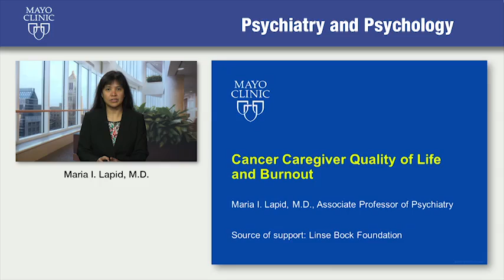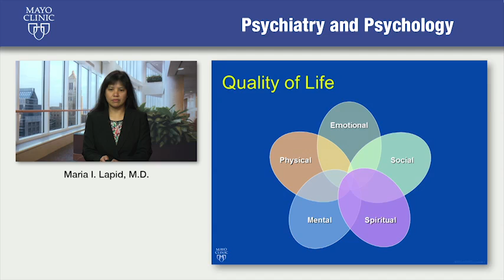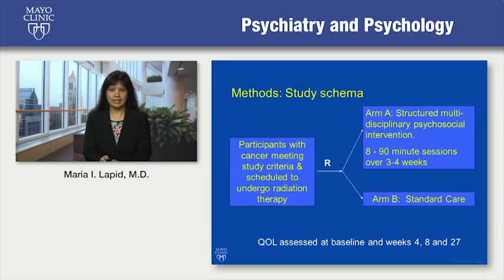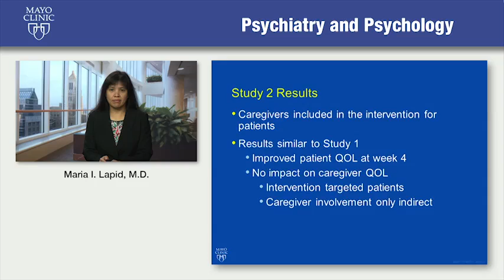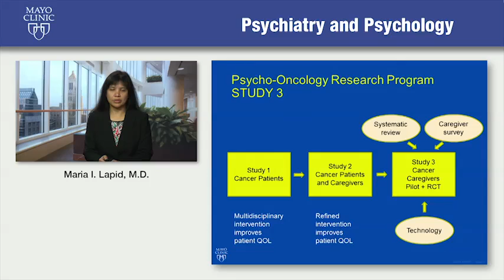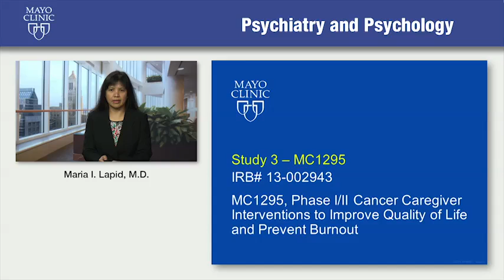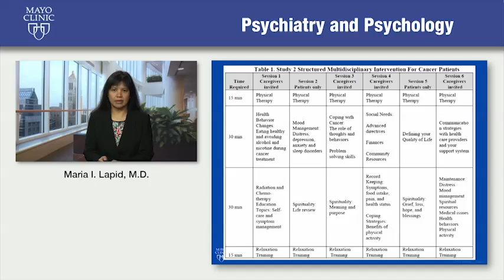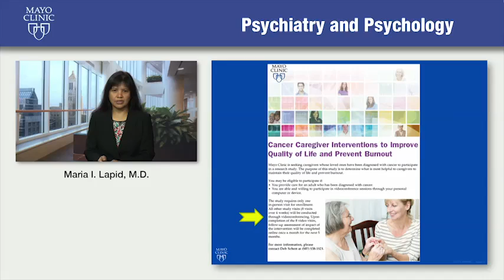Cancer Caregiver Quality of Life and Burnout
Mayo Clinic geriatric psychiatrist Maria Lapid, M.D., discusses a study developed to improve the quality of life and prevent burnout of cancer caregivers. After conducting two randomized control trials of psychosocial intervention to improve the quality of life of patients with advanced cancer undergoing treatment, the Mayo Clinic Psycho-Oncology Research Group designed a study to address the significant burden of cancer caregivers.